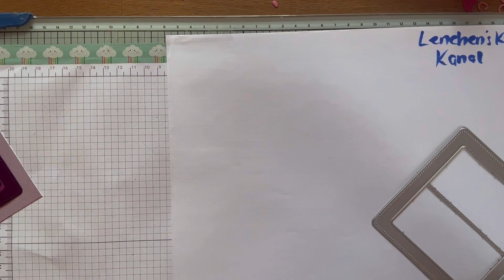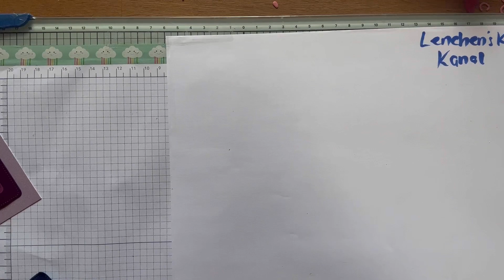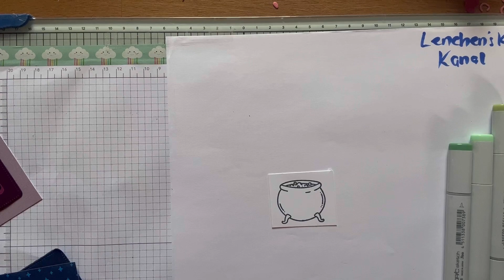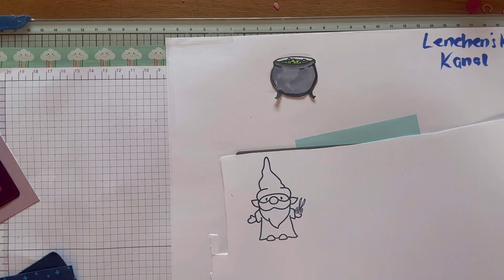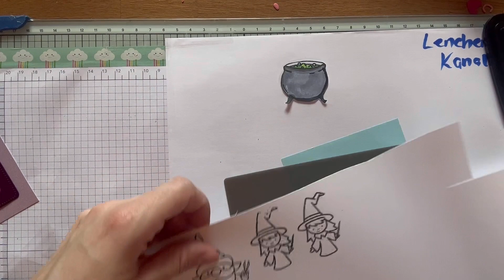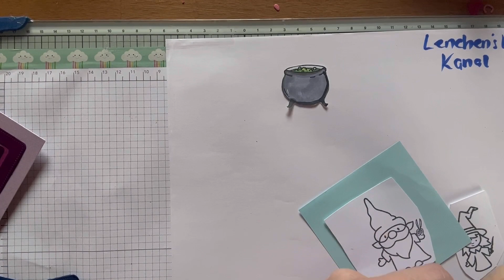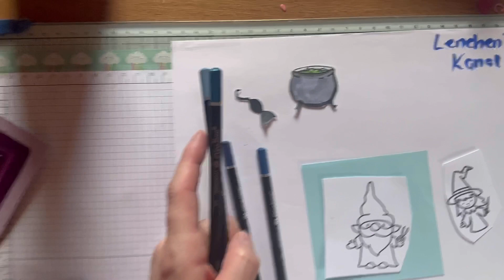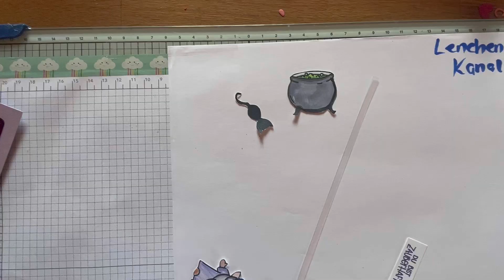Pop Up Slider Card mit Zaubereffekt#magische Karte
Hier habe ich eine tolle Ksrte gestaltet
Eine sidler Pop ups mit Stanzschablone
Stanzen und Stempel sind von Create a smile
basteln Papier Pop Up Card#sliderCard#Hexen#basteln Kinder

Copic Sketch Marker
Aquarelle Holzstifte

Maße der Karte
Farbkarton 12x24cm gefalzt bei 12cm

DSP 8,5x8,5cm

Farbkarton weiß 3,5x1,5cm
Glitzer Papier 7,5x3,5cm

Dieses Video enthält unbezahlte Werbung, alle Artikel die hier gezeigt werden sind von mir privat gekauft oder bezahlt

Ein Like 👍